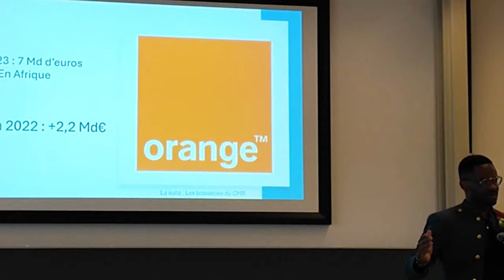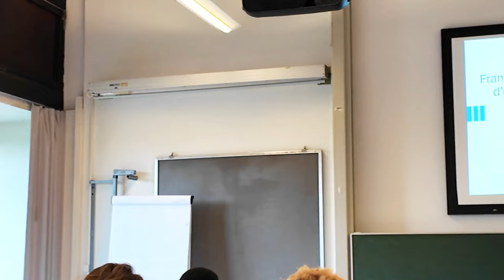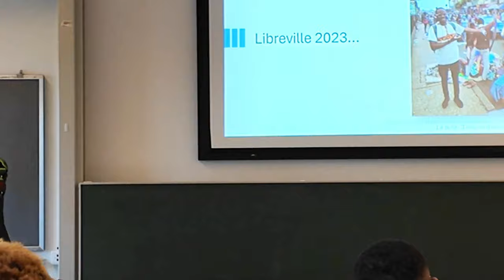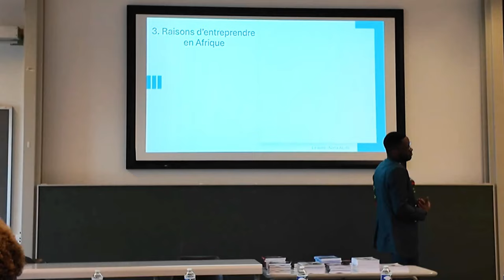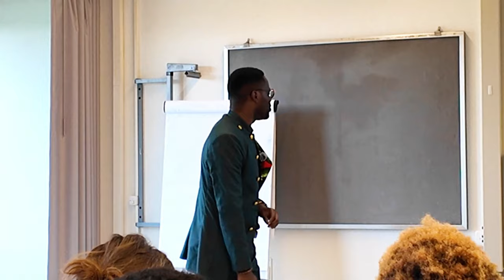Je n'aurais jamais cru ça possible Venant des Africains